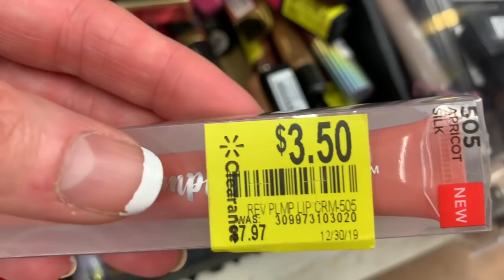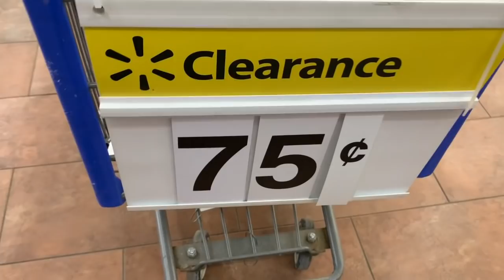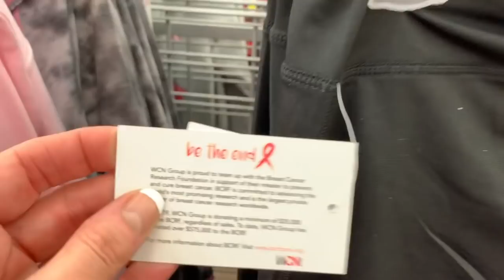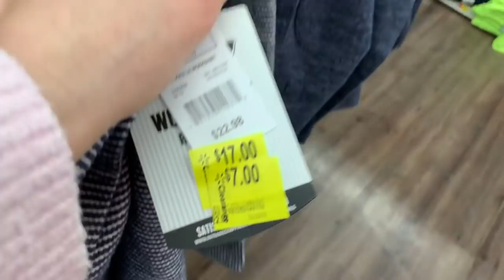WALMART CLEARANCE!!!🔥.50 CENT MAKEUP, .75 CENT HATS + $1 CLOTHES!!!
Come clearance shopping with me at Walmart!!! I found boxes of clearance makeup, 75 cent hats and gloves and TONS of $1 clothes, $3 clothes and $5 clothes!!!